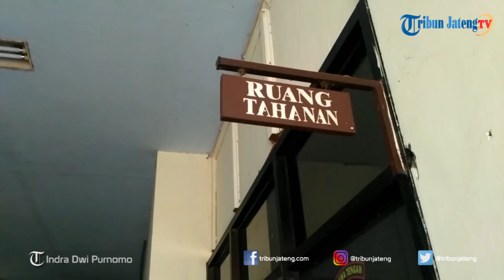Paman Cabuli Keponakan Selama 3 Tahun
Seorang pria di Kabupaten Pekalongan, Provinsi Jawa Tengah kejam mencabuli keponakannya sendiri. Aksi pencabulan yang dilakukan pelaku yaitu dengan mengancam akan menyebarkan foto tak senonoh korbannya.

Pelaku berinisial S (36) ditangkap Unit Perlindungan Perempuan dan Anak (UPPA) Satreskrim Polres Pekalongan saat berada di rumahnya yang berada di Rowolaku, Kecamatan Kajen, Kabupaten Pekalongan, Jawa Tengah. Selengkapnya